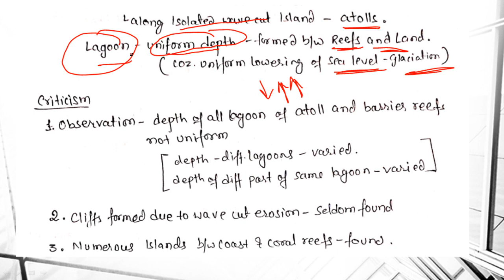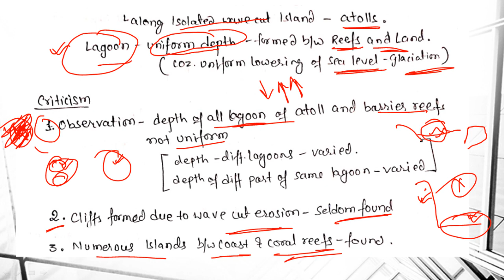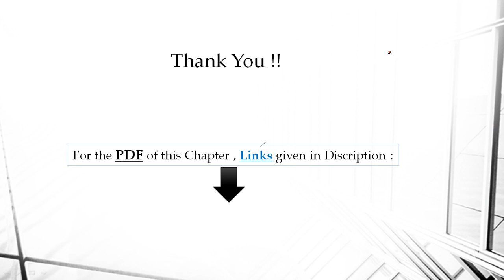Glacial Control Theory by Daly | Coral Reef | Geography Optional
Glacial Control Theory of Daly-
Daly propounded his theory of coral formation in the year 1915 after he was convinced that coral reefs were formed after Pleistocene Ice Age. According to him sea-level fell by 33 to 38 fathoms (198 feet to 228 feet) due to glaciation (confinement of sea water in the form of ice on the continents) during Pleistocene Ice Age. The existing corals died due to lowering of temperature of marine water.

Wave-cut platforms were formed along continental coasts and islands due to abrasion by a sea waves. After the end of ice age the sea-level again rose by 33 to 38 fathoms due to return of sea water which was imprisoned on the continents in the form of ice during the ice age. In other words, the ice melted due to rise of temperature and the melt- water after reaching the oceans raised their levels to previous stage.

Benifits of joining the Course :
1. India's First Smart Course for Geography Optional.
2. This course will make you Visualize the Subject.
3. Available in Both English and Hindi Language
4. PDFs will also be Provided in App.